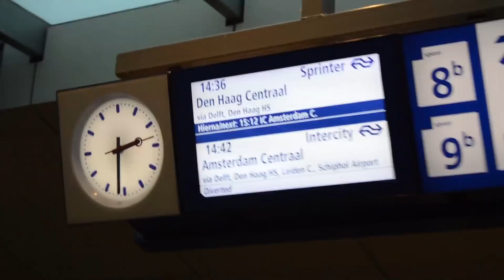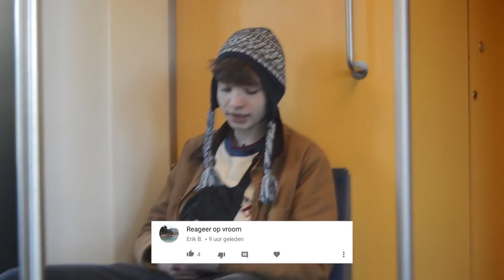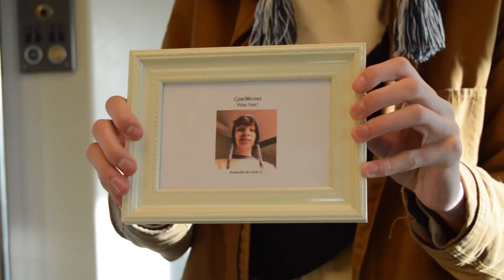VERDWAALD IN DEN HAAG...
Hey allemaal!! Vandaag pakte ik de trein en wist van te voren niet waar ik heen ging.

Fijne kerst nog haha

Lettetznow - Uglygod ft. Jacin Trill